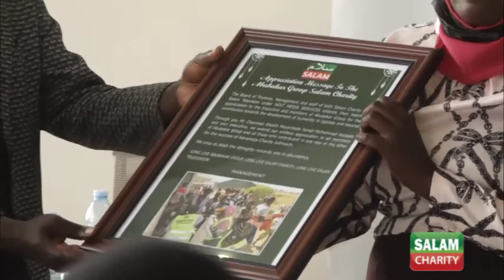Salam Charity appreciating Islamic Medical Association Of Uganda Students Branch.